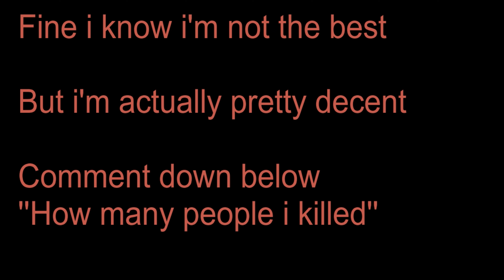Am i The Best In Framed (ROBLOX Montage)